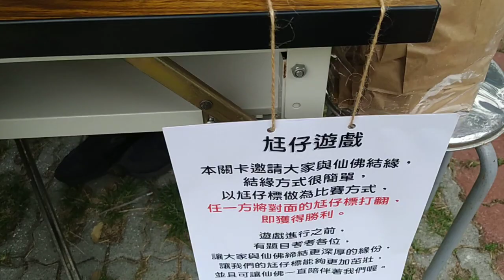VID_20211128g考場外的園遊會有蔬食市集、二手市集、闖關活動、泡茶區、飲食區__愛祥佛堂舉辦讀經會考活動_100043